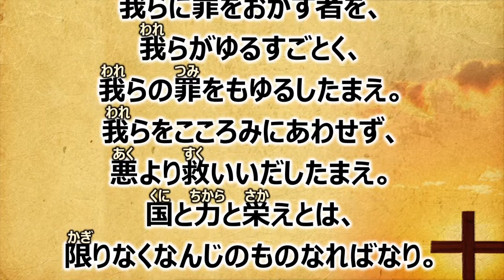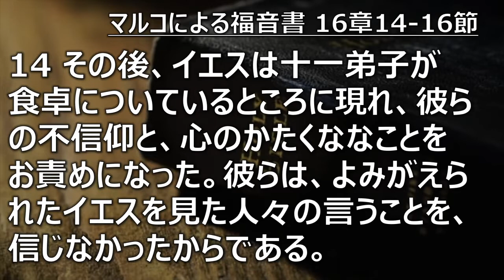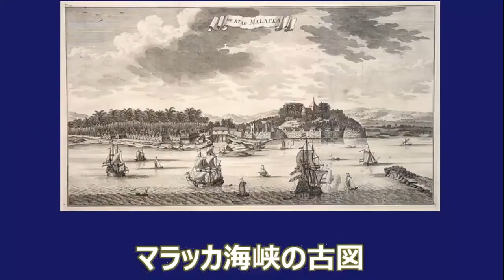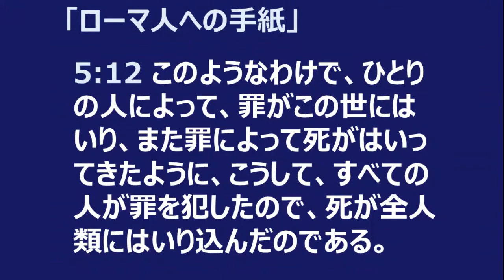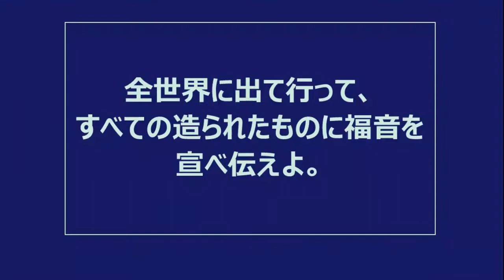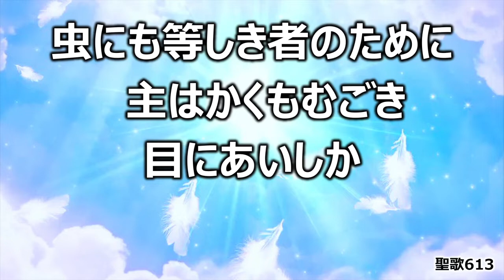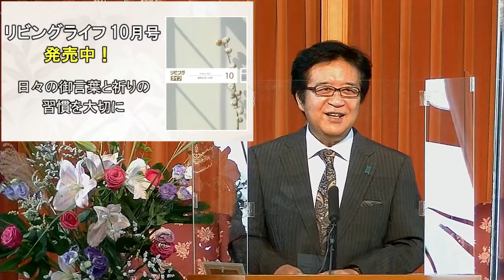2022年9月11日 第１礼拝 横浜カルバリーチャペル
メッセージ：
　「出て行って福音を宣べ伝えよ」
　武井博 名誉牧師

聖書：
　マルコによる福音書 16章14-16節